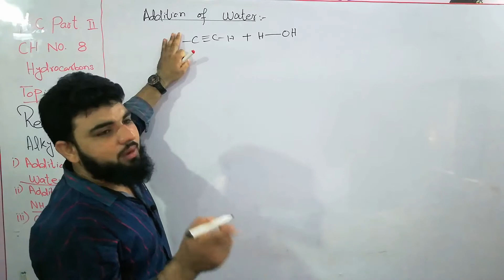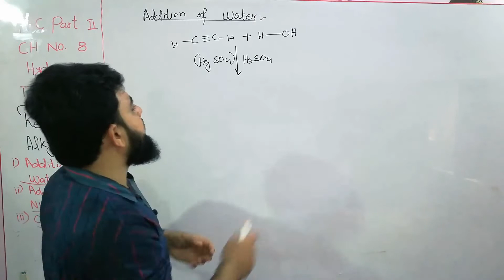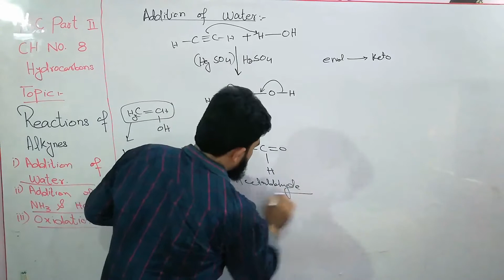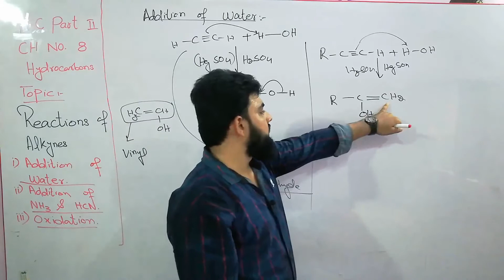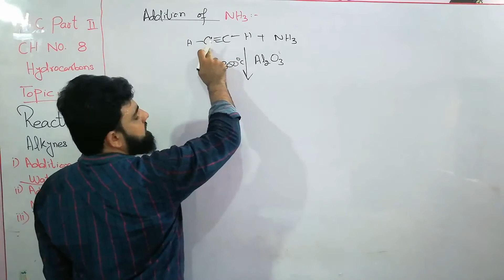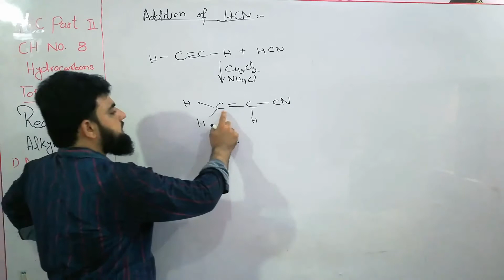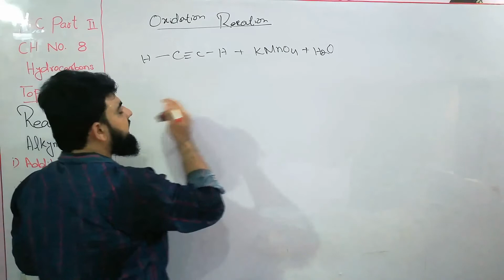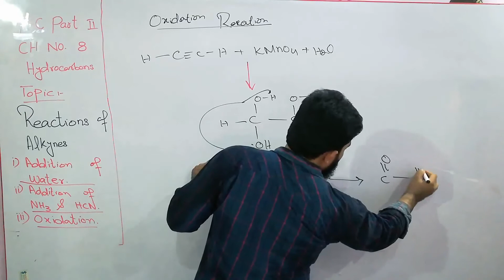Addition of water, Ammonia, hydrogen cyanide to Alkyne and Oxidation of Alkynes Fsc Chm part 2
In this video I have explained Addition of Water to Alkynes in a very simple way. Still you can ask if there are any questions.

Here you will get quality content of chemistry in the form of lecture for 11th, 12th and BS CHEMISTRY classes. My aim to provide quality education to each student through this channel.